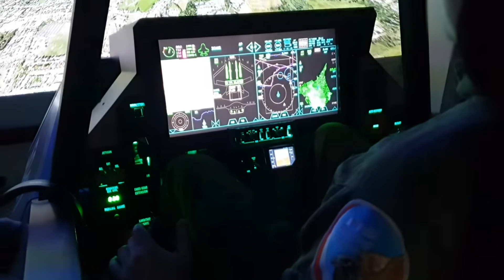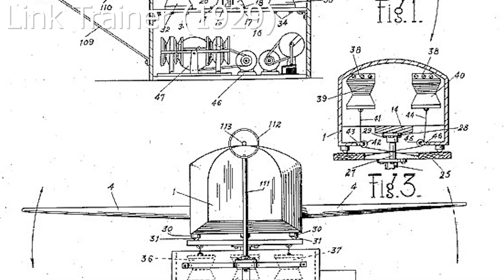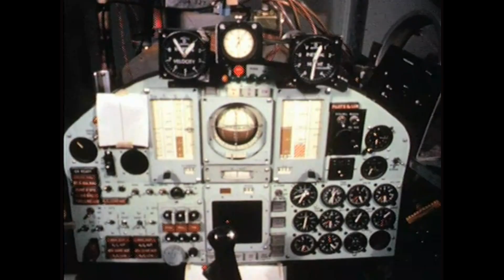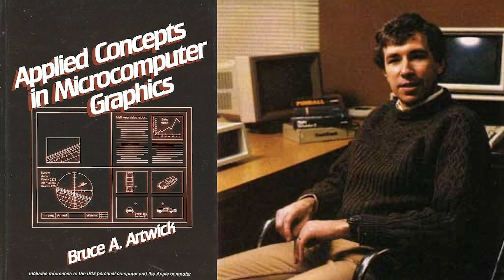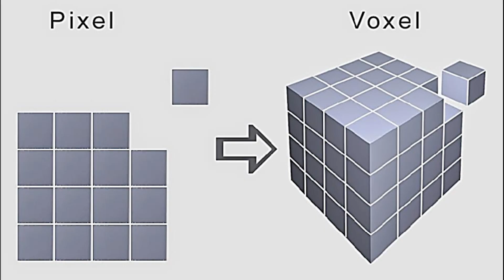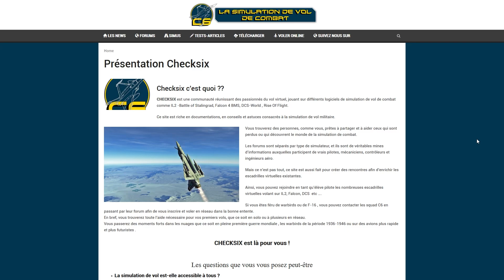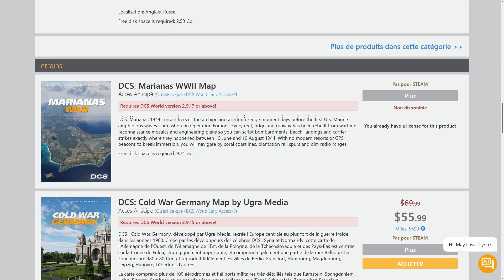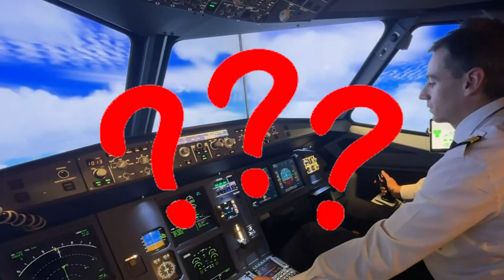L'histoire FOLLE des Simulateurs de Vol : De 1900 à Aujourd’hui :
On a commencé avec des caisses en bois... et aujourd’hui, on simule la planète entière avec une fidélité incroyable! Mais comment en est-on arrivé là ? Accrochez-vous, car voici l'histoire passionnante de ces machines qui nous font voler sans jamais quitter le sol. On remonte plus de 100 ans d’histoire !

📌 Dans cette vidéo, tu vas découvrir :
• Les premiers simulateurs mécaniques (Tonneau Antoinette, Link Trainer)
• L’arrivée du numérique : SubLOGIC, Microsoft Flight Simulator, les pionniers militaires
• L’âge d’or (1985–2000) : MicroProse, Falcon 4.0, Comanche, EF2000…
• Le multijoueur, FSX, IL-2, DCS
• L’hyper-réalisme moderne : VR, photogrammétrie mondiale, cockpit full-motion
• Et le futur : IA, Ray Tracing, simulation globale low-cost, immersion totale

⏱️ Chapitres
00:00 – Introduction
00:38 – 1- Les Origines (1900–1975)
03:07 – 2 -Les Pionniers Numériques (1975–1985)
04:36 – 3- L’Âge d’Or (1985–2000)
07:37 – 4- Internet & écosystème moderne (2000–2015)
09:32 – 5- L’Hyper-Réalisme (2015–Aujourd’hui)
12:31 – 6- Les Simulateurs du Futur
14:05 – 7-Conclusion